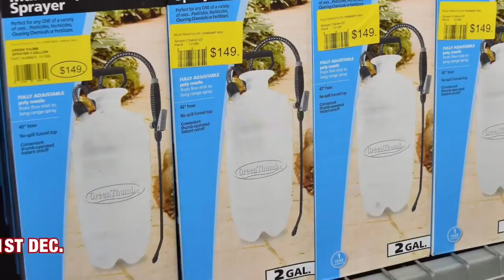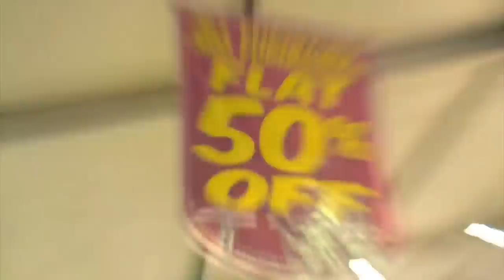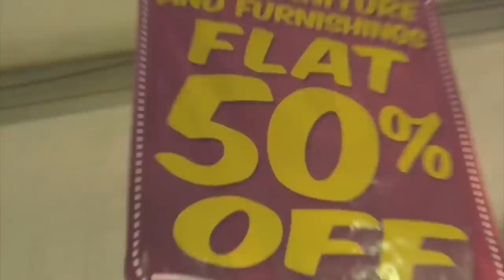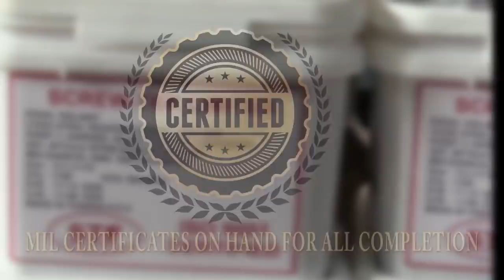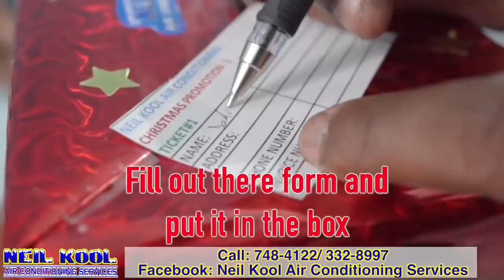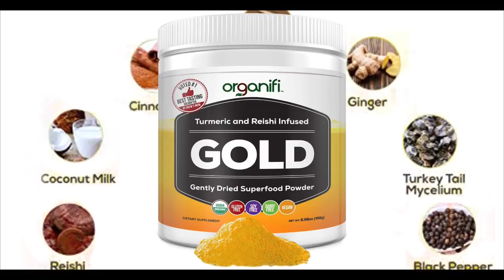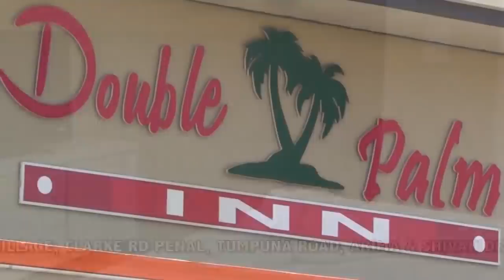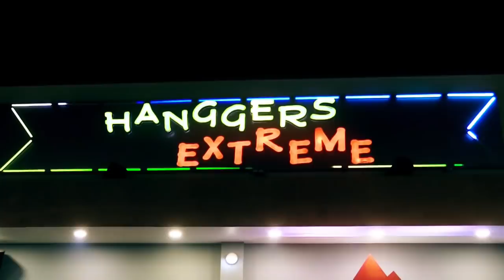MONDAY 2ND DECEMBER 2019- CRIME WATCH LIVE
MURDER TOLL: 488
SAME PERIOD LAST YEAR: 488

5 PERSONS WERE MURDERED WITH 24 HOURS OVER THE WEEKEND BETWEEN FRIDAY NIGHT AND SATURDAY NIGHT IN MATURITA, ARIMA; CHARLOTTE STREET, PORT OF SPAIN; BROOME STREET IN DIEGO MARTIN; AND COFFEE STREET IN SAN FERNANDO.
THERE WERE ALSO 3 FATAL ROAD ACCIDENTS WHICH ALL OCCURRED ON SUNDAY IN PIARCO, D’ABADIE AND BRICKFIELD PUSHING THE ROAD FATALITY FIGURE FOR THE YEAR TO 111…
POLICE ALSO SHOT AND KILLED A MAN DURING A HIGH SPEED CHASE IN TACARIGUA AFTER HE FLED THE SCENE OF A ROAD BLOCK.

NEWS JUST COMING IN… POLICE ARE INVESTIGATING AN INCIDENT IN WHICH A VENEZUELAN NATIONAL WAS FOUND SHOT TO DEATH AT CARPENTER STREET IN MORVANT EARLIER TODAY. POLICE REPORTS STATES THAT AROUND 6AM, THE VICTIM’S BODY WAS FOUND ON THE ROADWAY WITH GUNSHOT INJURIES. REPORTS SUGGEST HE WENT INTO THE AREA TO SELL A FIREARM AND MAY HAVE BEEN ROBBED AND SHOT DEAD.

AN OFF-DUTY COP, HAIRDRESSER GUNNED DOWN AFTER BEING HIT BY STRAY BULLETS AT CHARLOTTE STREET IN PORT OF SPAIN ON SATURDAY NIGHT WHICH LEFT TWO OTHER PERSONS INJURED: 50-YEAR-OLD POLICE SGT. ROGER WILLIAMS OF BELMONT AND 37-YEAR-OLD HAIRDRESSER NATOYA CHRISTIAN OF LAVENTILLE, WERE SHOT DEAD WHEN GUNMEN OPENED FIRE ON A CD VENDOR AT LOWER CHARLOTTE STREET IN PORT OF SPAIN ON SATURDAY 30TH NOVEMBER.
TWO OTHER PERSON WERE INJURED IN THE INCIDENT INCLUDING A MAN IDENTIFIED AS 28-YEAR-OLD ELVON GIDDENS AKA ‘BREAST’, THE GUNMEN’S TARGET. CHRISTIAN WAS THE MOTHER OF THREE CHILDREN AND CELEBRATED HER BIRTHDAY THE SAME DAY SHE WAS KILLED IN STRAY BULLETS.
THE SHOOTING TOOK PLACE AROUND 7PM AND SGT WILLIAMS, WHO WAS AT A NEARBY BUSINESS PLACE WHEN GUNSHOTS RANG OUT, WAS NOT ABLE TO FIRE BACK AT THE SHOOTERS WITH THE LICENSED SIG SAUER PISTOL. HE LATER DIED AT HOSPITAL AND HIS WEAPON WAS HANDED OVER TO POLICE.
THIS IS THE 22ND DOUBLE MURDER RECORDED FOR THE YEAR.
CHRISTIAN IS THE 59TH FEMALE KILLED FOR THE YEAR

THE INCIDENT WAS THE THIRD IN WHICH A POLICE OFFICER WAS SHOT OVER THE PAST WEEK: ON SATURDAY NOVEMBER 23: CPL FRANK FOX WAS SHOT AND ROBBED AT RIGHTEOUS LANE, PINTO ROAD, ARIMA WHEN HE WENT TO A MECHANIC.
HOURS LATER: WPC JEWEL WHARTON PRESCOTT WAS SHOT WHILE DROPPING OFF A FRIEND AT HER BELLBIRD AVENUE, MALABAR HOME.

A TEMPLE STREET ARIMA MAN WAS SHOT DEAD AT MATURITA ROAD IN ARIMA ON FRIDAY NIGHT: 41-YEAR-OLD CURTIS GEORGE, AKA “BONG BONG,” OF TEMPLE STREET IN ARIMA WAS SHOT AND KILLED AROUND 7:30PM ON FRIDAY 29TH NOVEMBER AT MATURITA TRACE IN ARIMA. POLICE SAID GEORGE WAS STANDING ON MATURITA TRACE, NEAR FAITH AVENUE, WHEN GUNMEN APPROACHED AND OPENED FIRE ON HIM BEFORE FLEEING THE SCENE.
GEORGE DIED AT THE SCENE BEFORE POLICE AND EMERGENCY HEALTH SERVICES PERSONNEL COULD HAVE ARRIVED. INSPECTOR ANIL MARAJ, CPL NIGEL DE SOUZE AND OTHER OFFICERS OF THE ARIMA CID AND THE HOMICIDE BUREAU VISITED THE SCENE.

A MAN SHOT GUNNED DOWN AT BROOME STREET IN DIEGO MARTIN LATE ON FRIDAY NIGHT: 25-YEAR-OLD DEON DANIEL BEHARRY ALLEN OF MERCER ROAD IN DIEGO MARTIN WAS SHOT DEAD AT BROOME STREET OF LA PUERTA ROAD IN DIEGO MARTIN ON SATURDAY NOVEMBER 30TH
POLICE SAID AROUND 12.30 AM, RESIDENTS OF THE BROOME STREET, DIEGO MARTIN HEARD SEVERAL LOUD EXPLOSIONS AND UPON INVESTIGATING FOUND ALLEN LYING ON THE PAVEMENT WITH GUNSHOT INJURIES ABOUT THE BODY.

ONE MAN WAS KILLED AFTER SHOTS WERE FIRED AT HIM OUTSIDE A BAR ALONG COFFEE STREET IN SAN FERNANDO A STONE’S THROW AWAY FROM THE HOMICIDE BUREAU OFFICE ON SATURDAY NIGHT: 30-YEAR-OLD CLINT BHAGWANDEEN OLERA HEIGHTS SAN FERNANDO SAN FERNANDO WAS GUNNED DOWN OUTSIDE ‘D’ UP LO LOUNGE AT COFFEE STREET IN SAN FERNANDO A SHORT DISTANCE FROM THE REGION III HOMICIDE BUREAU OF INVESTIGATIONS OFFICE ON SATURDAY 30TH NOVEMBER. POLICE SAID AROUND 9:30PM, SEVERAL GUNSHOTS WERE HEARD AND A MAN WAS SEEN FLEEING THE SCENE. MON REPOS POLICE AND HOMICIDE OFFICERS RESPONDED TO THE INCIDENT AND FOUND BHAGWANDEEN SLUMPED OVER A CHAIR OUTSIDE THE BAR WHICH HE MANAGED.
SNR SUPT WAYNE MOHAMMED, SUPT MAHARAJ, INSP. NANAN, SGT WILLIAMS, CPL SUNIL RAMOUTAR AND OTHER OFFICERS FROM THE SOUTHERN DIVISION AND THE HOMICIDE BUREAU OF INVESTIGATIONS VISITED THE SCENE.
FLASHBACK: IN 2014, BHAGWANDEEN AND HIS GIRLFRIEND WERE ARRESTED AND CHARGED IN CONNECTION WITH THE ALLEGED POSSESSION OF A LOADED FIREARM BY SOUTHERN DIVISION POLICE.